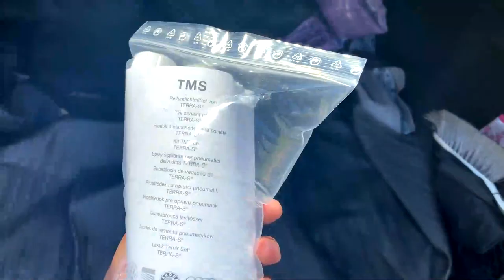Exploring Idre Fjäll in Dalarna: A Memorable 2-Day Adventure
Join us on a whirlwind trip from Falun to Idre Fjäll, a one-night adventure with the kids that turned into a memorable journey. We hit the road at 11 AM and rolled into Idre at 4 PM, making captivating stopovers along the way. The best part? You can enjoy this trip for approximately 1000 SEK, which equals around 100 USD or 100 EUR. We opted for our own car, but if you choose the bus, the cost is the same, albeit with a bit more travel time.

For accommodation, we discovered affordable options. We snagged a spacious house for just 400 SEK. While it's consistent throughout the year, it might be pricier during winter, although I've yet to experience Idre in its snowy splendor.

Now, let's talk about the incredible activities you can enjoy in Idre:

In Summers:
Hiking through lush landscapes, thrilling cycling adventures, exhilarating rafting trips, refreshing swimming sessions, memorable camping experiences, invigorating runs, serene boating excursions, and some fantastic fishing opportunities await!

In Winters:
Embrace the winter wonderland with skiing and snowboarding on pristine slopes, cozy up in saunas for ultimate relaxation, and explore a myriad of other snowy activities.

Come along on this journey, where family fun meets natural beauty in Idre Fjäll.